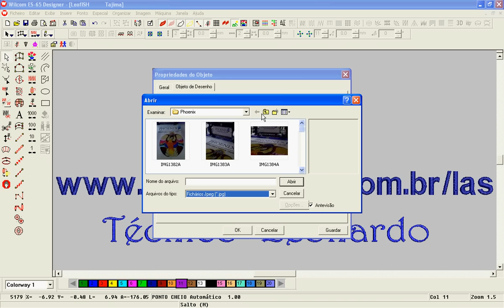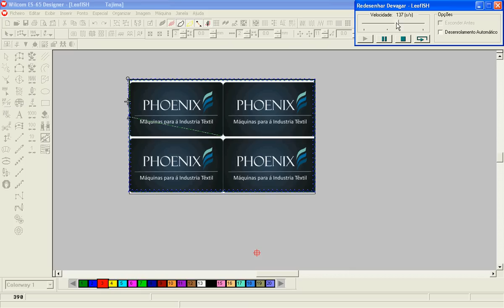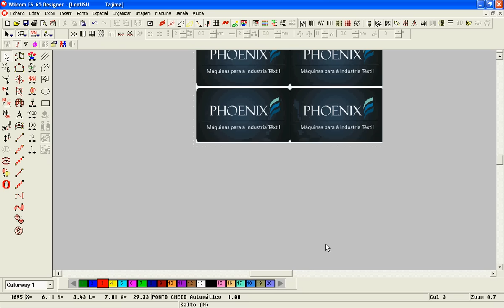AUTO APLIQUE.avi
Como usar a ferramenta Auto Aplique do WIlcom Designer.
Técnico Leonardo Antônio.